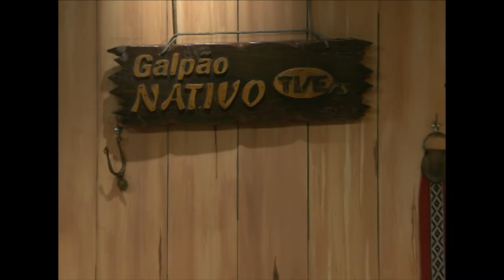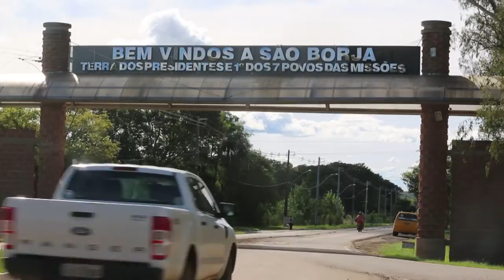Galpão Nativo | TVE - 01/05/2016 - Especial Barranca com Sérgio Rojas e Cesar Gomes